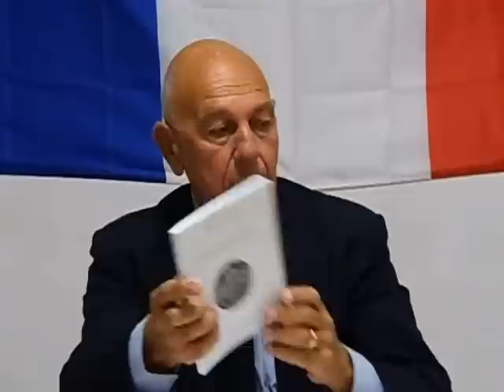Classe mondialiste contre Nations et Peuples ? P.Ploncard D'Assac1/2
Conférence de Philippe Ploncard d'Assac à Ille sur Têt le

Philippe Ploncard d'Assac est un essayiste français appartenant à la mouvance nationaliste et traditionaliste française. Il est le fils de Jacques Ploncard d'Assac dont il est, par ses travaux, le continuateur.
Ses pubications :
• Précis de techniques microchirurgicales, Paris, Éditions Doin, 1975, 95 p
• Le Nationalisme français. Origine, doctrines, solutions, avec une préface de Henry Coston, Duquesne diffusion, 2000, 160 p.
• La démocratie contre le peuple, Toulon, Société de Philosophie Politique, 59 p.
• Histoire d'une trahison, Toulon, Société de Philosophie Politique, 125 p.
• Enquête sur la « Nouvelle Droite » et ses « compagnons de route », Toulon, Société de philosophie politique, 2003, 159 p.
• Tradition ou révolution ?, Toulon, Société de Philosophie Politique, 2004, 191 p.
• Le Complot Mondialiste, Toulon, Société de philosophie politique, 2007, 122 p.
• La Maçonnerie, Toulon, Société de philosophie politique, 2007, 304 p.
• Sarkozy ou la mort programmée de la France, Éditions de Chiré, 2010.
• Évolution de la société ou complot contre la société, Toulon, Société de Philosophie Politique, 2012. 91 p